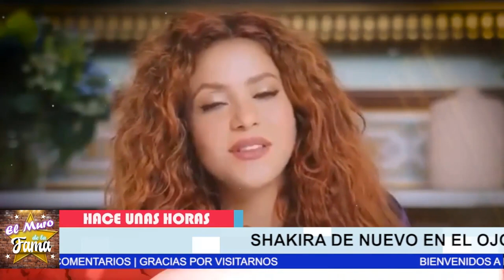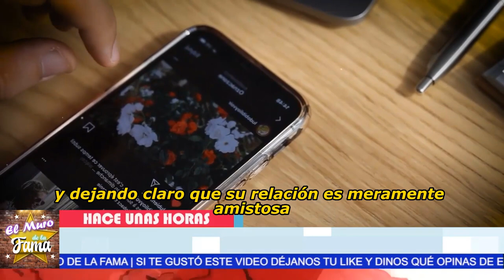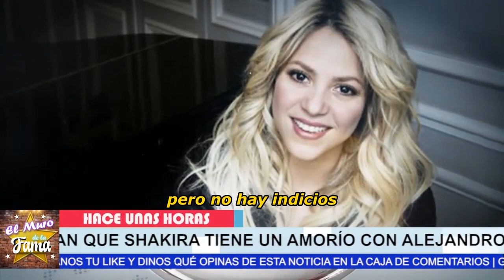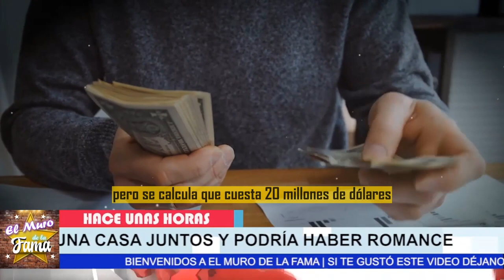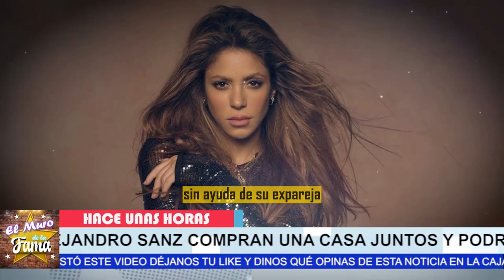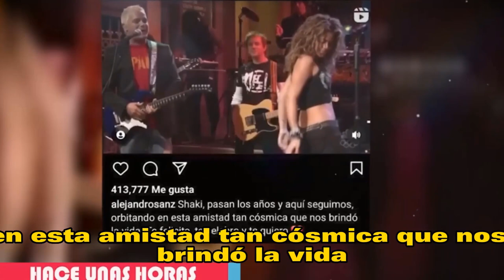🔥❤️”𝗡𝗼 𝗣𝘂𝗱𝗲 𝗥𝗲𝘀𝗶𝘀𝘁𝗶𝗿𝗺𝗲”¿Alejandro Sanz y Shakira 𝗷𝘂𝗻𝘁𝗼𝘀? 𝗔𝗾𝘂𝗶 𝗹𝗮 𝘃𝗲𝗿𝗱𝗮𝗱 😱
𝗡𝗼 𝗣𝘂𝗱𝗲 𝗥𝗲𝘀𝗶𝘀𝘁𝗶𝗿𝗺𝗲,¿Alejandro Sanz ,y Shakira  𝗷𝘂𝗻𝘁𝗼𝘀?

elmurodelafama

¡ BIENVENIDOS ‼️

Entertainment
Television program
noticias de espectaculos
espectaculos noticias
noticias de la farandula
tv mexicana
Televisa espectaculos
chismes
escandalo de los famosos 2023
farandula 2023
chisme de farandula
karol tamiko
programa hoy
suelta la sopa
polemica
Ventaneando